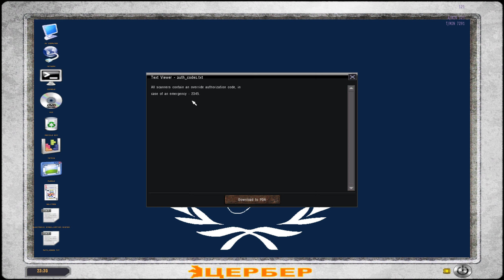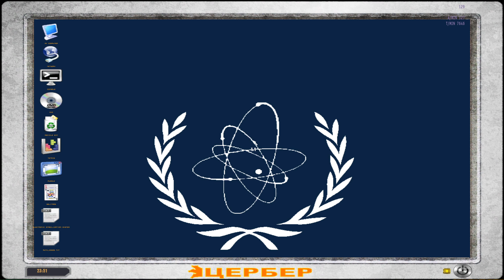Stalker Lost Alpha #42 - Happy End? (Finale Ende German Deutsch)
Stalker Lost Alpha Devlopers Cut Finale Ende 2024 German Deutsch

Lost Alpha is a community that aims to create the best resource
for Lost Alpha, the standalone modification made by dez0wave.

*Mit einem Klick auf diesen Link kannst Du mich bei Deinem Einkauf
unterstützen, denn ich erhalte eine kleine Provision. Für Dich entstehen dabei
keine zusätzlichen Kosten. Aktuell bei Instant Gaming und MMOGA. Vielen Dank!